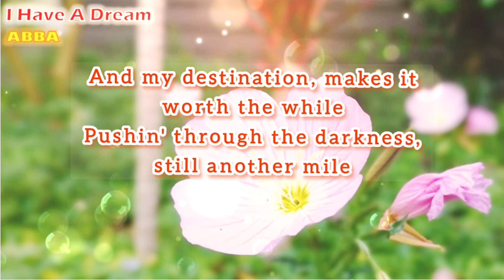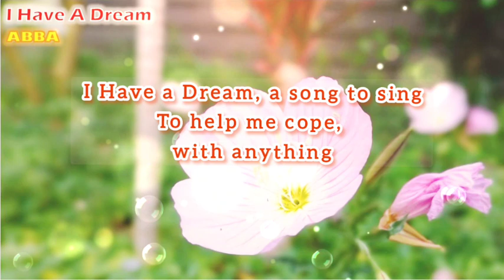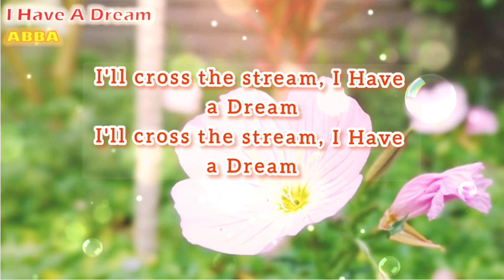I Have A Dream_ ABBA 1979 (Sax DJ)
ABBA1979年的歌曲,    Westlife1999年翻唱。